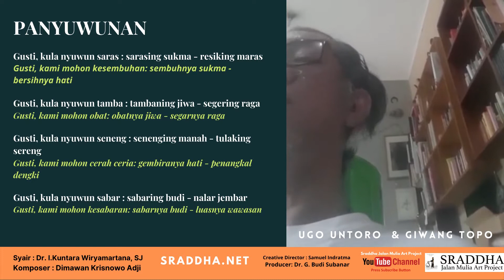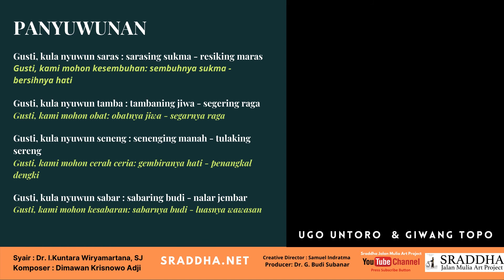📌 PELUKIS UGO UNTORO & DIALEK MBANYUMASAN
🔴  Founder & Producer :
DR. G. Budi Subanar

🔴  Co-Founder & Creative Director :
Samuel Indratma